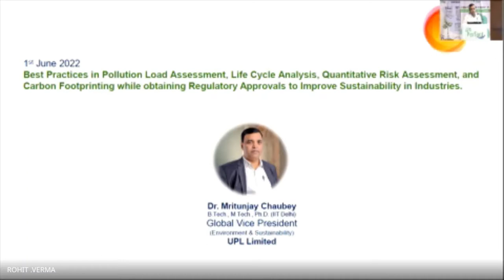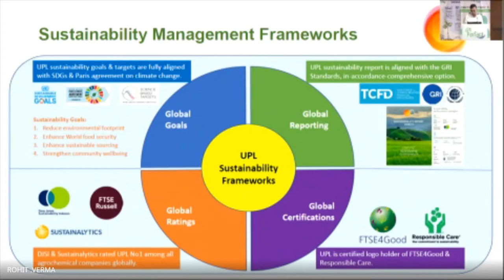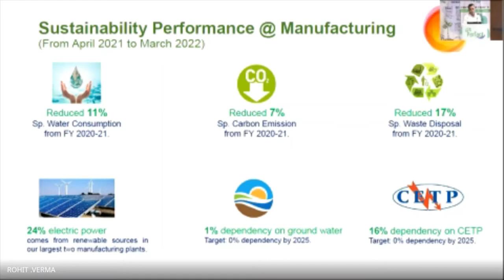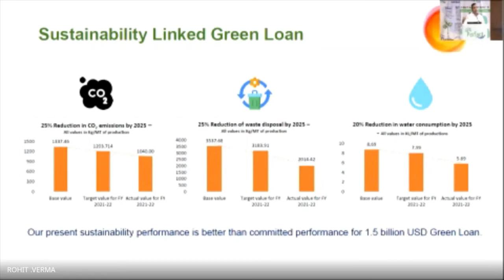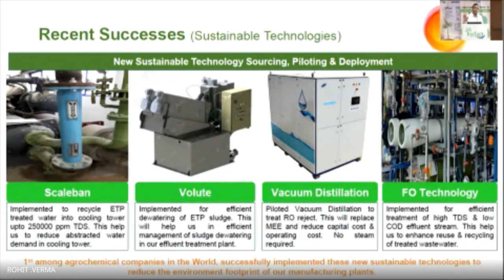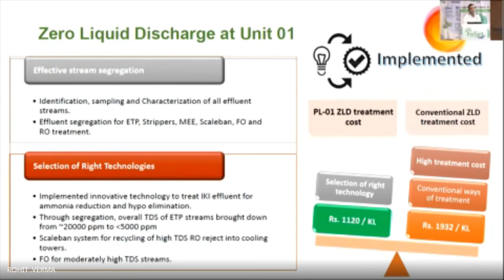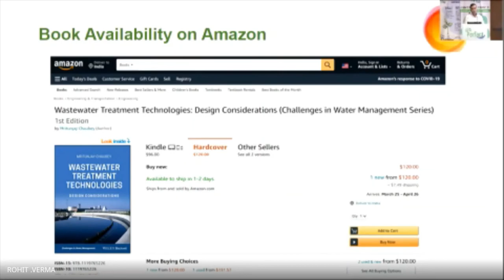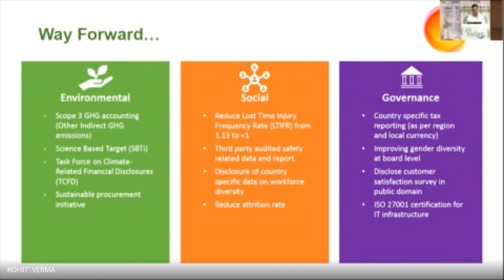Dr Mritunjay Chaubey Keynote Lecture for Improving Sustainability in Industries.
Dr Mritunjay Chaubey delivered keynote lecture at seminar on "Best Practices in Pollution Load Assessment, Life Cycle Assessment and Carbon Footprinting while obtaining Regulatory Approvals to Improve Sustainability in Industries" organized at India Habitat Centre, New Delhi on 1 June 2022.